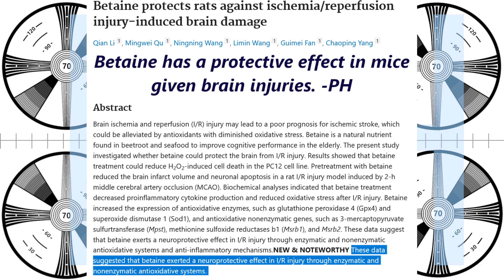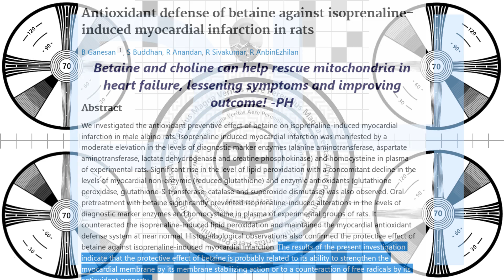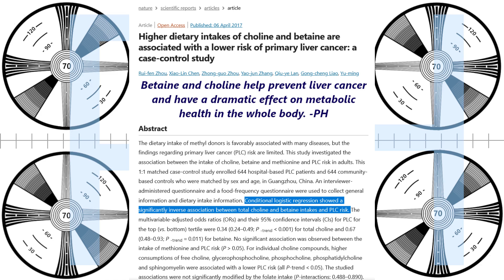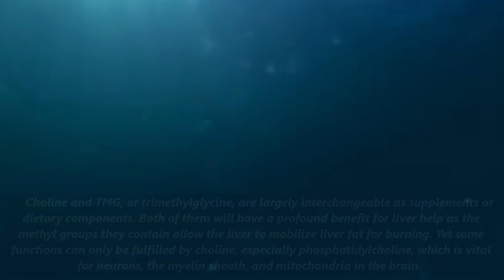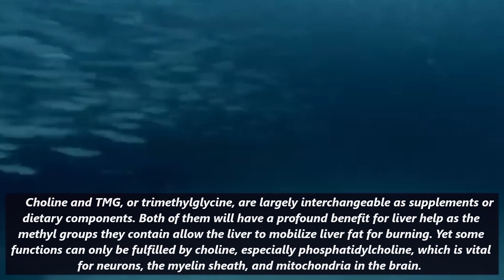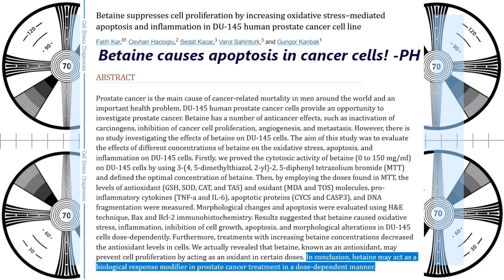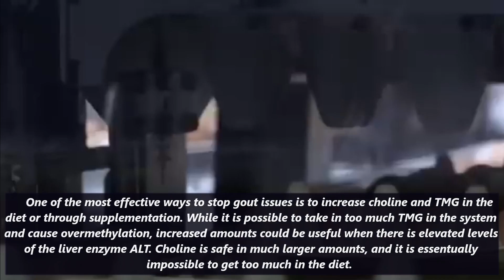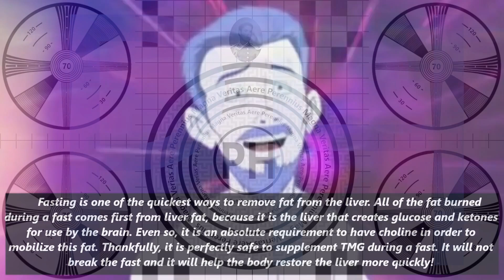Choline deficiency and IQ decline in western civilization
In long term studies, it has been shown that children whose mothers supplement choline during pregancy have dramatically less ADHD and other attention disorders. It has also been shown that IQ increases in children when their mothers are given additional dietary egg. In the elderly, those with more choline in the diet have much better cognitive abilities.

 Choline and TMG, or trimethylglycine, are largely interchangeable as supplements or dietary components. Both of them will have a profound benefit for liver help as the methyl groups they contain allow the liver to mobilize liver fat for burning. Yet some functions can only be fulfilled by choline, especially phosphatidylcholine, which is vital for neurons, the myelin sheath, and mitochondria in the brain.

6g taurine
6g glycine
3g AAKG
1g TMG
1g L-cysteine
250mg niacin
250mg bilberry powder
500mg Hyaluronic acid powder
100mg Orotic Acid (for gout and chelation)
300mg oil of oregano (in addition to the toothpaste)
60ml vinegar neutralized by one teaspoon of potassium bicarb - neutralizing the acidity does not impede its utility in the body.

0:00 IQ is dropping
1:35 Dietary choline is critical for brain development
6:37 Choline and TMG are critical for liver health, lowering homocysteine and fighting cancer.